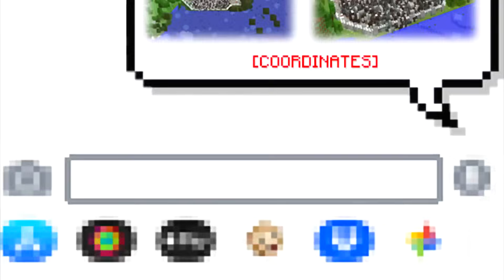Why Zombie JJ bite TV WOMAN?! FAMILY SAD STORY in Minecraft - Maizen